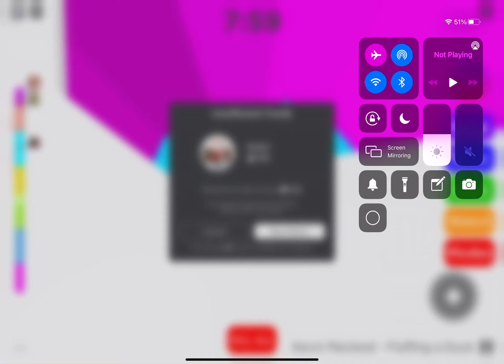Fall of hell roblox 1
Hello my name is Javaria and today i played roblox and I had fun and I jumped up and falling down and